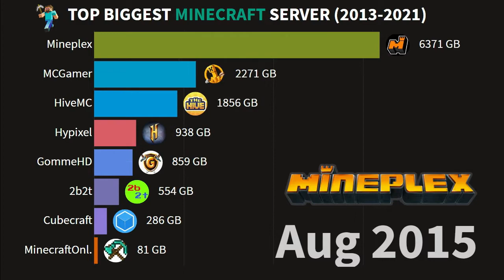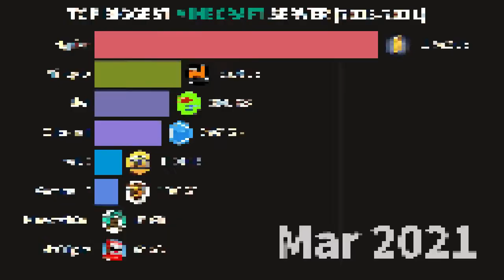Top Minecraft Servers In The World x Mine All Day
In this video, we have listed the Best Minecraft Servers in The World from 2013 to 2021.

What are the best Minecraft servers? They make the world go round. Or, at least, the worlds of Minecraft. It is no secret that the PC community boasts the most ambitious players in the world, and there is no better evidence of this than in the best Minecraft servers. The architectural artist’s paradise, Minecraft has been a great creative outlet for players who can build to their heart’s content, all without knowing a single line of code.

Here are the best Minecraft servers:

Mineplex
Brawl
Grand Theft Minecart
Minescape
Minewind
PixelmonCraft
Among Us Performium
Zero.Minr
PirateCraft
Hypixel
Desteria
Minecraft Middle Earth
Ranch n Craft
WesterosCraft
The Mining Dead
HiveMC
The Archon
Manacube
Fallen Kingdom

❥ High Rating Sport Shoes
❥ Heat Gear Armour T-Shirt
❥ Adidas Trackpants
❥ Optimum Nutrition for body growth